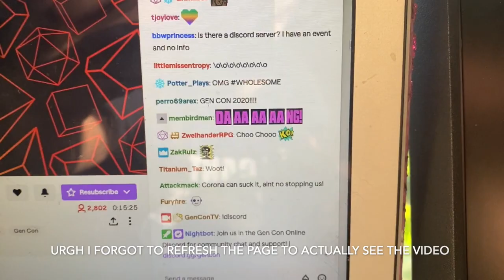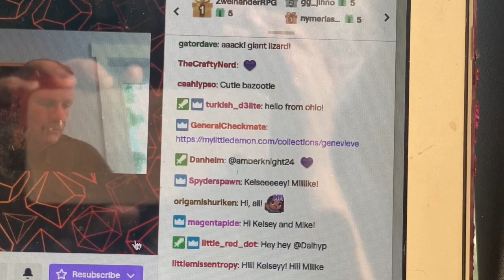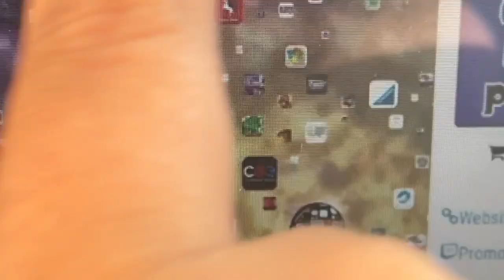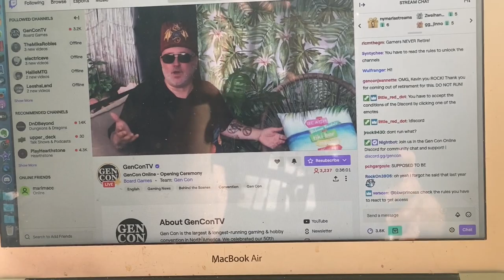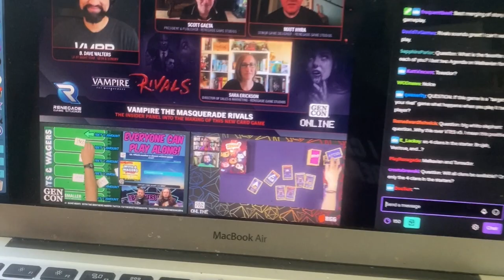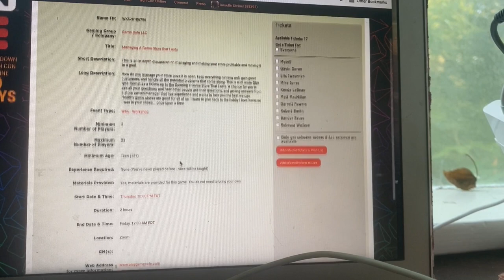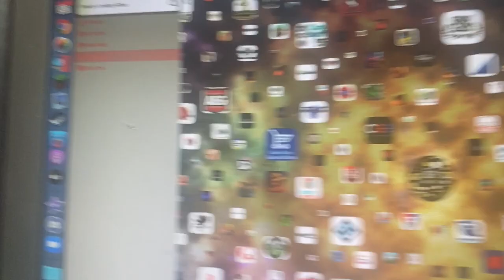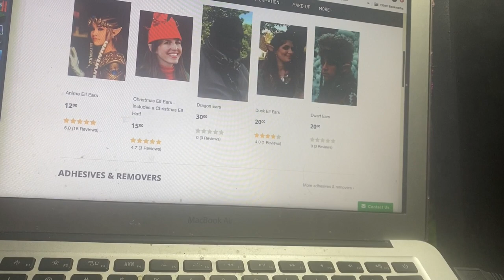Gen Con Online 2020 Vlog | Day 1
Nelly xxx